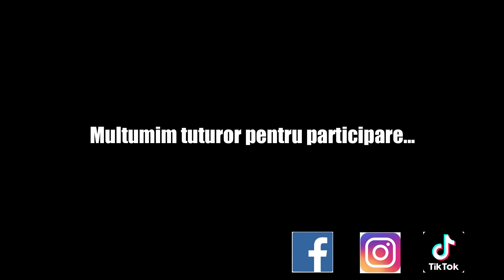Primul nostru CAR MEET: A venit politia!!!!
Sambata 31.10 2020 a avut loc in parcare la Jumbo Arad primul Car Meet organizat de noi. A fost un timp minunat... Multumim tuturor pt participare. Ne revedem la urmatoarea!

Melodie: Bonfires
Artist: Blue Foundation
Album: Sweep Of Days
WMG (în numele: PLG Denmark); IRICOM, ASCAP, Muserk Rights Management și 19 societăți de drepturi muzicale

Prod. Riddiman